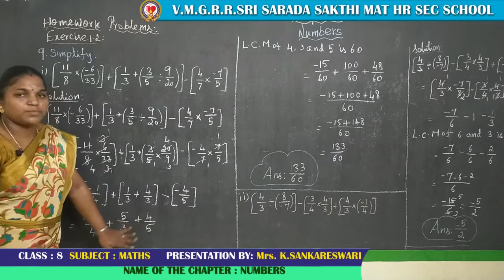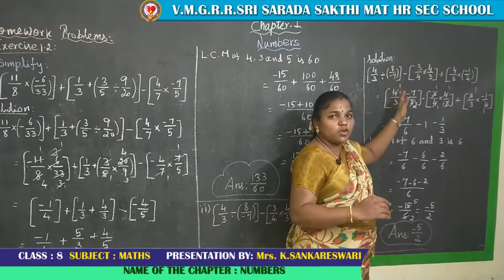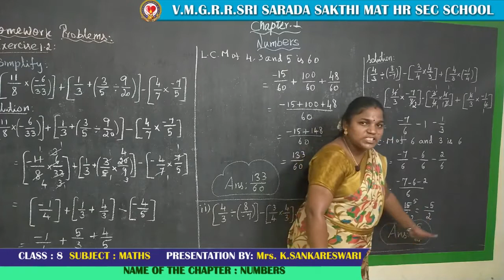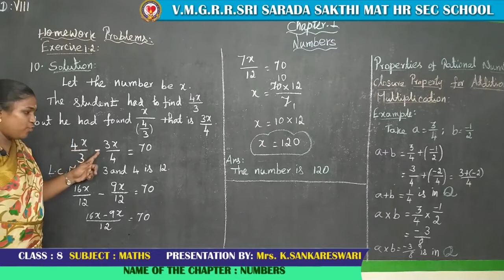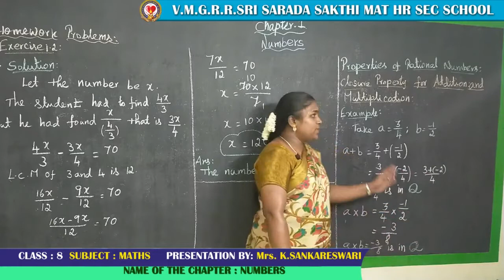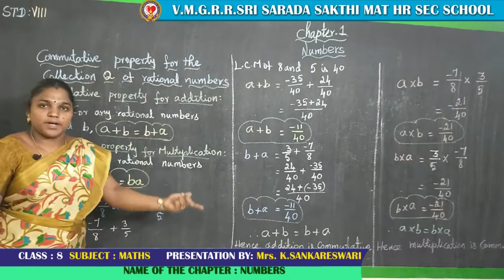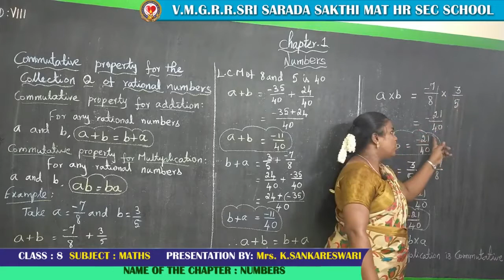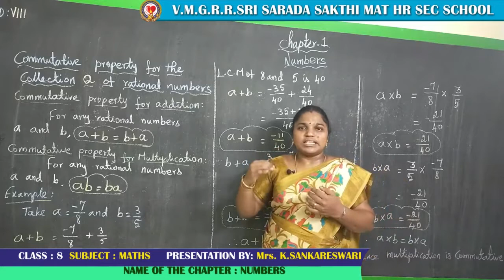Class: VIII Chapter 1: Numbers Topic: Properties of Rational Numbers Part- I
To learn about Properties of Rational Numbers